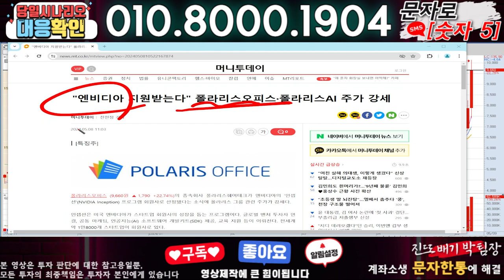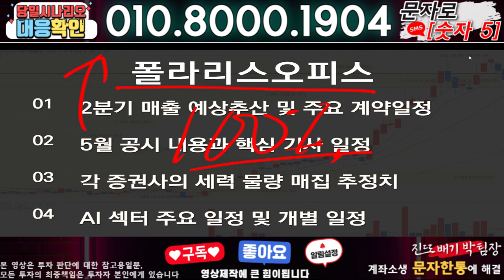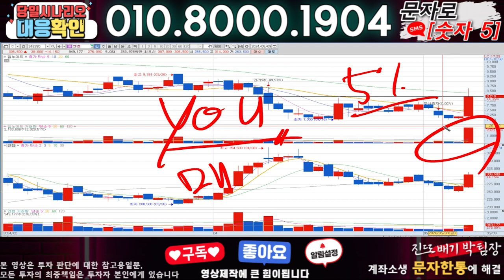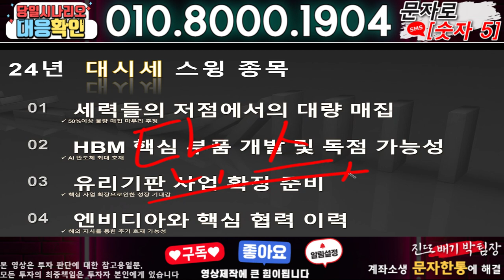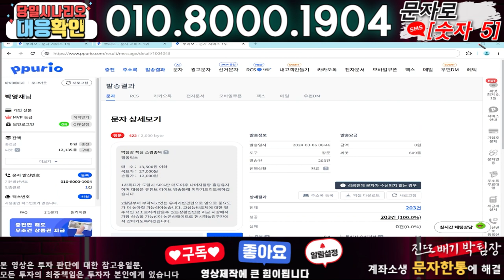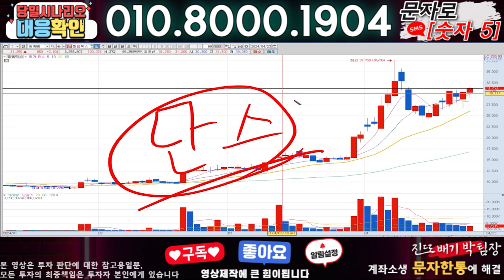폴라리스오피스 ) 3분전 기습속보-공식입장발표!! 무슨일인가?